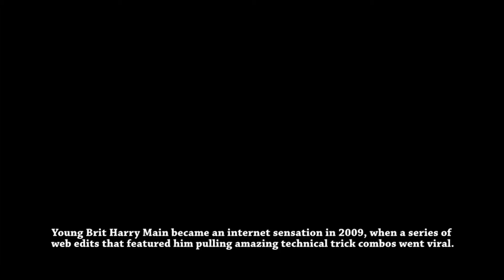Final Documentary - Film & Tv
Work For My Media Course - My Documentary